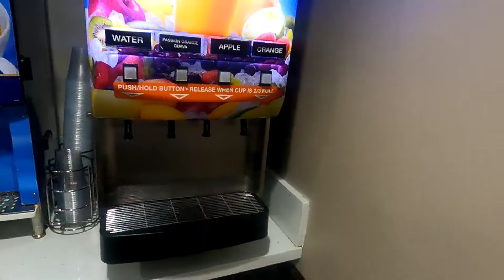Blissmas Begins-Come Eat Breakfast With Me ! 🎄 🎄